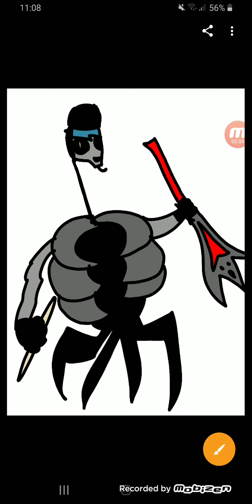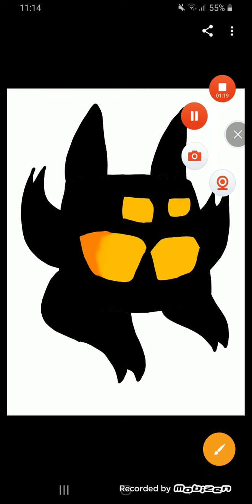MSM: Fanmade Luminite Monsters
0:01 Baxter on Air Island
0:15 Baxter on Mythical Island
1:21 Baxter on Gold Island
0:28 Beetlanto on Plant Island
0:41 Beetlanto on Air Island
0:50 Beetlanto on Gold Island
0:57 Mechdude on Wublin Island
1:29 Mechdude on Gold Island
1:09 Rockfur on Magical Sanctum
1:37 Rockfur on Gold Island